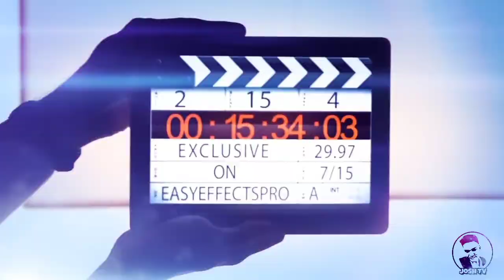Mobile legends (lesson learned)